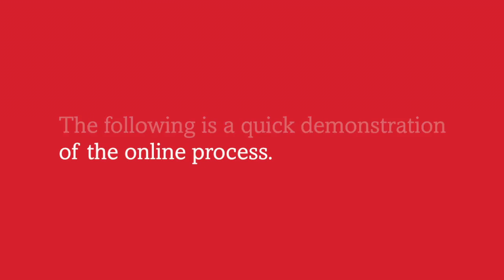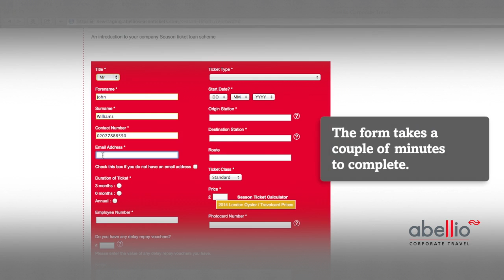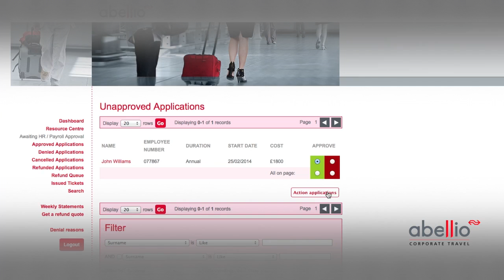Abellio Online Ticket Ordering Showreel 2015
A movie to guide their customers through the process of ordering tickets through their online ordering system. To be shown online and at exhibitions to show the benefits of their service offerings.